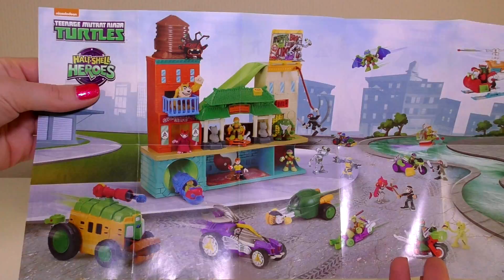Рома играет в Боевой Транспорт с Фигуркой Серии МАЛЫШИ Фургон с фиг. Лео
Еще приглашаем посмотреть наши плейлисты:
★ Распаковка новых игрушек, обзоры и игры с ними Roma Show Toys Review and Play with Toys

Салют друзья! Я Рома. Я добавляю новое видео каждый день!

Вместе со мной Вы увидите распаковки огромных сюрпризов, гигантских яиц с сюрпризами, Киндер Сюрприз, игры с пластилином Плей До.
Мы будем открывать новые игрушки из мультфильмов и делать обзоры.